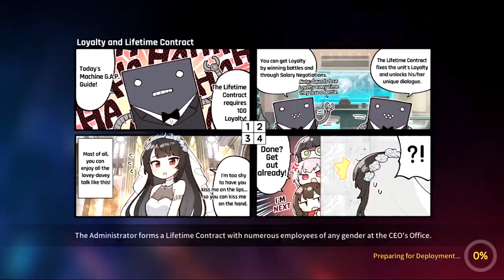Counter:Side PVP Week 6 - Gauntlet Ranked: Platinum 5 with ULTIMATE WEAPON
Ultimate Weapon is my personal nickname for Kim Sobin. If she can ever perform at least decently I will use her, like this week, simply because she's fun to use. As much as this week's meta is going to be cancerous, I'm glad I get to put her to use.